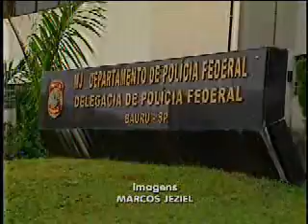Bauru: Polícia Federal desarticula quadrilha